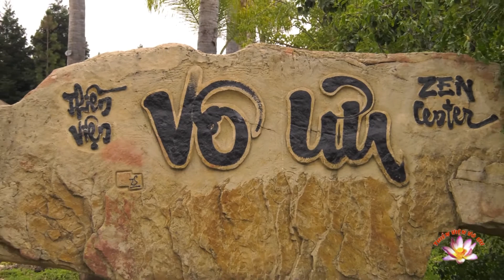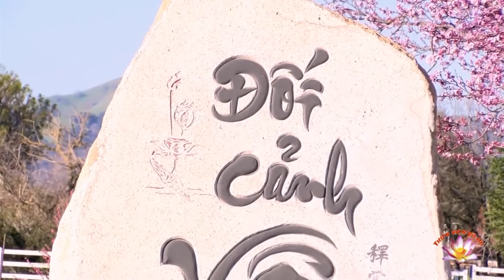Thích Nữ Đồng Kính – Chỉ Ông Chủ 3, "Recognize The Onwer 3"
Thích Nữ Đồng Kính – Chỉ Ông Chủ 3, "Recognize The Onwer 3" by Vo Uu Meditation Center in San Martin, CA.